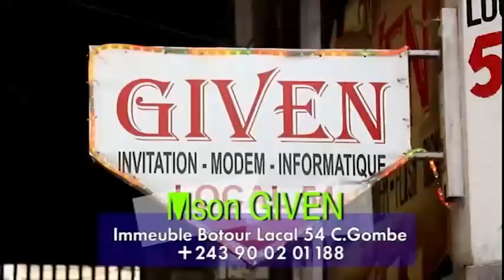EN DIRECT GRACE_MBIZI ANDIMI BUZZ NA DJORA/ FUITES EBIMI JDT NA F@LLY CONTRE